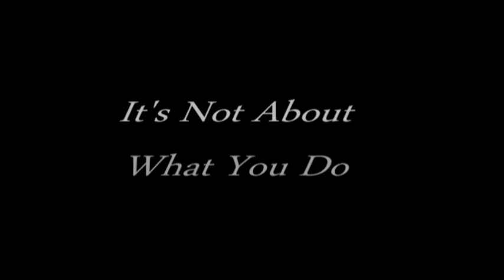A Message For All Part 2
Music And Sound Effects Downloaded From